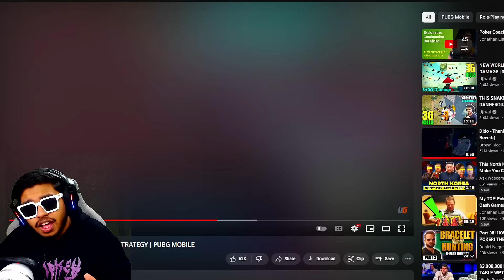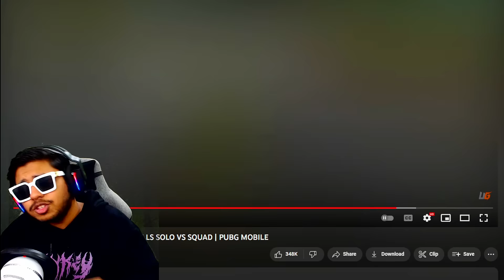WORLD's MOST Famous BGMI Pro Fragger Techno Gamerz | BEST Moments in PUBG Mobile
Welcome back to WORLD's MOST Famous BGMI Pro Fragger Techno Gamerz | BEST Moments in PUBG Mobile .

👉🏻DEVICE SPECS
• Brand: iPhone 11 Pro Max
• RAM/ROM: 4GB/64GB
• Recorder: Elgato HD 60s
• Resolution: 1080p 60FPS
• Editor: Sony Vegas Pro
• Format: MP4
• Decorder: H.264
• BitRate: 10-40 Mbps

KingAnBru